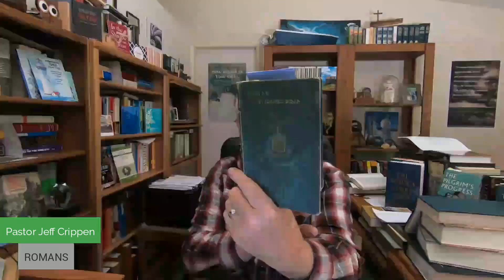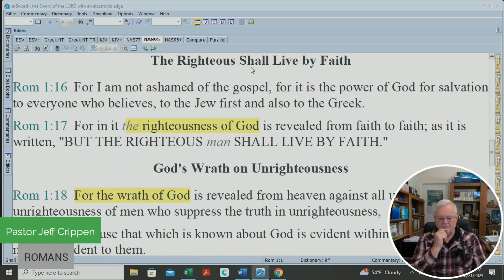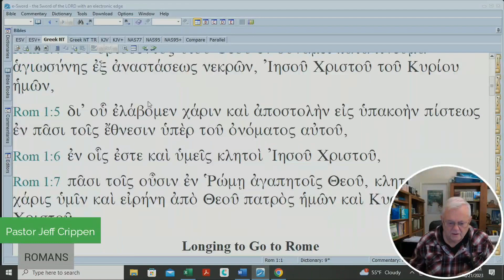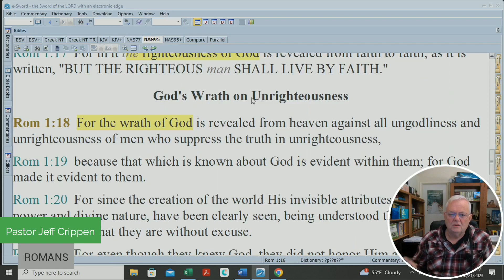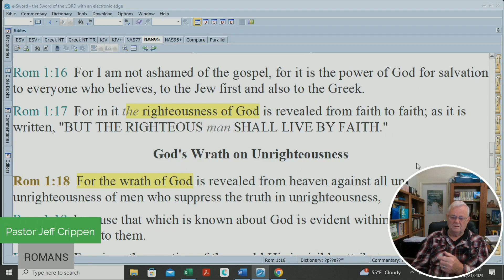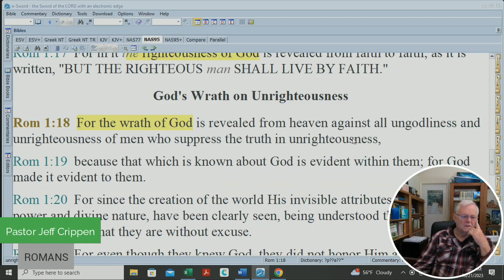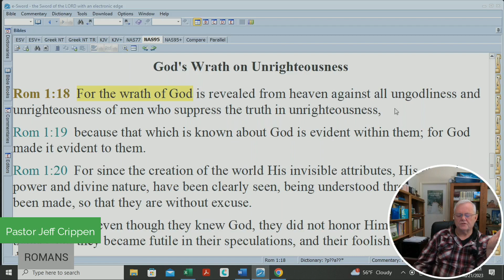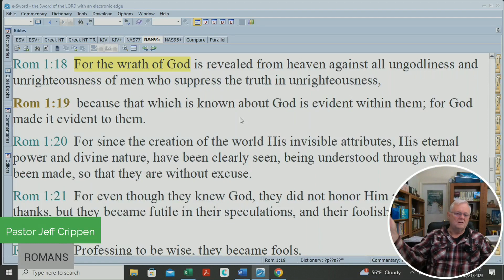12 - Romans Study 1:18-20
Why God's wrath is being revealed from heaven against all sinners and why it is that they are accountable for suppressing the truth which they have.